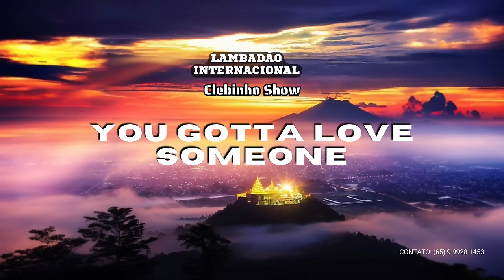CLEBINHO SHOW - You Gotta Love Someone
LAMBADÃO INTERNACIONAL -  Elton John  - You Gotta Love Someone
(Você tem que amar alguém)

SIGA O INSTAGRAM CLEBINHO SHOW.